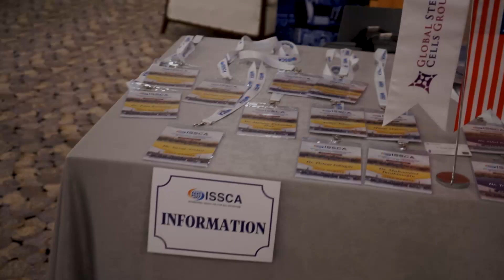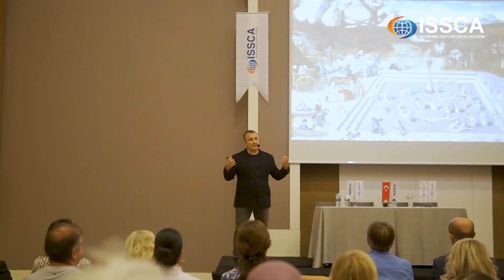Discover Groundbreaking Advances at ISSCA's Regenerative Medicine Symposium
Join ISSCA leaders at a prestigious symposium where global leaders, politicians, and media gather to learn about the latest advances in regenerative medicine and cell therapies. 🌍📚 Hear from Benito Novas, who emphasizes that regenerative medicine is the medicine of today. 🌱🩺

Únete a los líderes de ISSCA en un prestigioso simposio donde se reúnen líderes mundiales, políticos y medios para conocer los últimos avances en medicina regenerativa y terapias celulares. 🌍📚 Escucha a Benito Novas, quien enfatiza que la medicina regenerativa es la medicina del presente. 🌱🩺